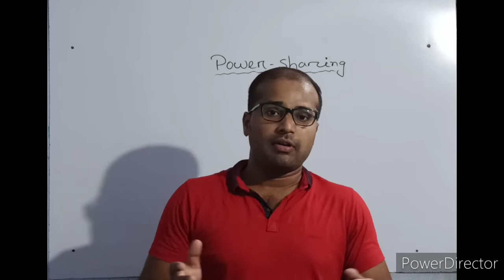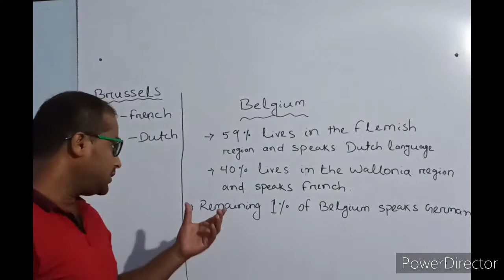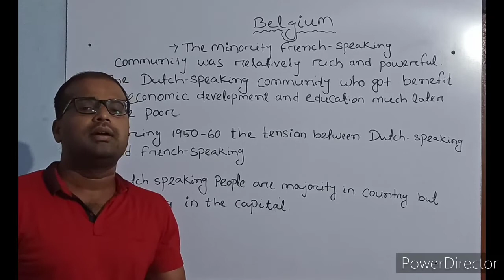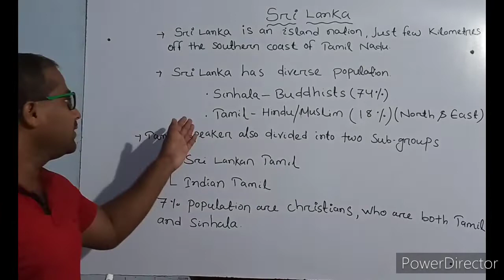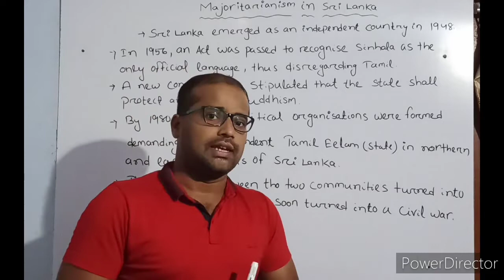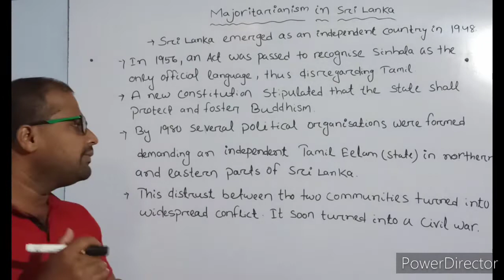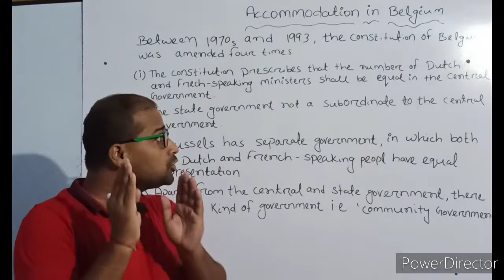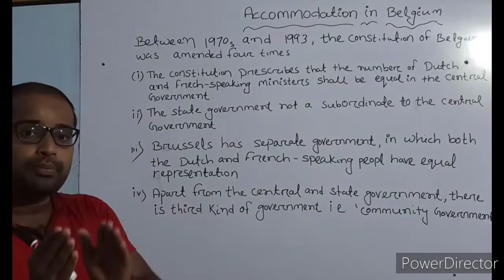POWER SHARING-LECTURE-1-NCERT- CLASS 10th -SOCIAL SCIENCE-- -By-Mr.Sandeep Kumar Sahu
POWER SHARING class for 10th by- Mr.Sandeep kumar sahu,Teacher at Odisha Adarsha Vidyalaya (OAVS),Pitatali-Chikiti,Berhampur,Odisha